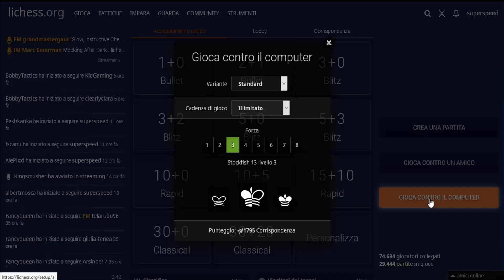SFIDO STOCKFISH LIVELLO 3 E REGALA PEZZI